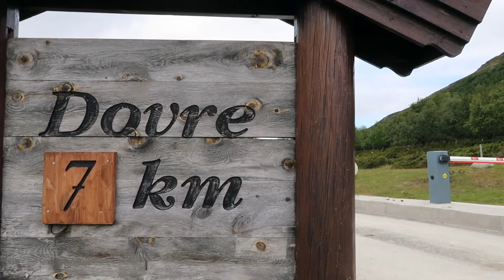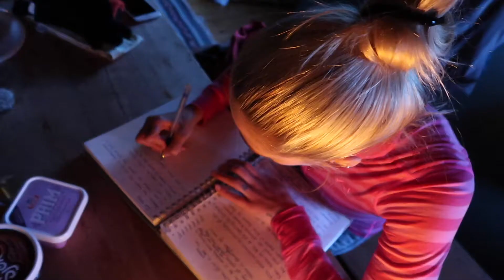NORWAY VLOG! Biking in the mountains, hiking Besseggen, Norwegian summer I SILJE PAULINE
I´m so excited to finally be back on youtube! Me and my best friend Paolla did a three day bike trip in July, followed by hiking on one of Norways most popular mountains called Besseggen, which is 1743 m.a.s.l and 13,6 km long. Follow us along in Norways beautiful nature, which I´m SO proud of. ENJOY!

BTW I will upload a vlog from my vacay in the French Riviera asap.

The rest:
Morgenstemning - Edvard Gried